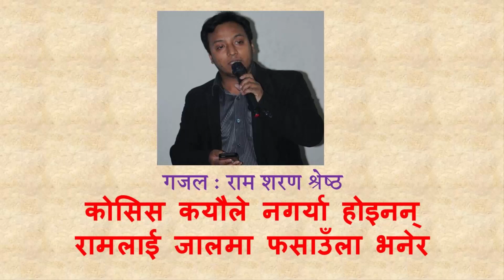गजल बाचन - सूर्य खस्ला अनि खाउँला भनेर ।। राम शरण श्रेष्ठ ।। Nepali Ghazal Bachan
गजल बाचन - सूर्य खस्ला अनि खाउँला भनेर ।। राम शरण श्रेष्ठ ।।
Nepali Ghazal Bachan -
Baseko Rahechha Aghaula Bhanera
Surya Khasla ani khaula bhanera
बसेको रहेछ अघाउँला भनेर
सूर्य खस्ला अनि खाउँला भनेर
कोही ढुकेर बस्याछन् बाटोमा
म आएपछी सिध्याउँला भनेर
म्याद थप तिमीले मागिरहेछौ
भोली पिरति लगाउँला भनेर
उ कहिल्यै हिँडेन मेहेफिलमा
आफ्नो गजल सुनाउँला भनेर
आज भोकै बस्नु ए नानिहरू हो
बाबा जानुभाछ कमाउँला भनेर
कोसिस कयौले नगर्या होइनन्
रामलाई जालमा फसाउँला भनेर
राम शरण श्रेष्ठ
चिसापानी, रामेछाप ।
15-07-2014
With Respect,

1. Chisapani Nepal Blog (चिसापानी नेपाल ब्लग)
1. Chisapani Nepal Facebook Page (चिसापानी नेपाल फेसबुक पेज)
2. Chisapani Nepal Facebook Group (चिसापानी नेपाल फेसबुक ग्रुप)
3. Chisapani Nepal Facebook Profile (चिसापानी नेपाल फेसबुक प्रोफाइल)
4. Nepali Gazal Facebook Page (नेपाली गजल फेसबुक पेज)